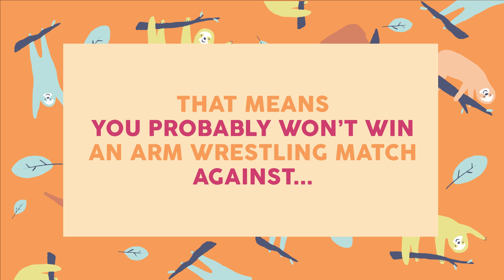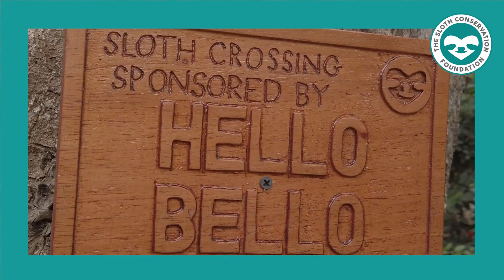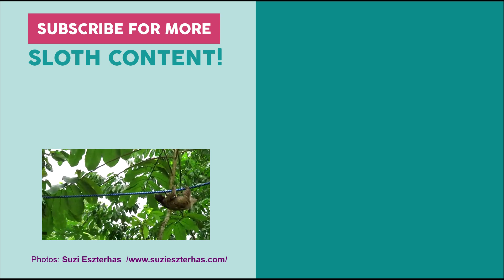🦥Funniest Sloth Facts🦥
Here at SloCo we celebrate sloths every day of the year, but this International SlothDay we are honoring our best-loved slow mammals with Hello Bello and Kristen Bell, by sharing our favorite sloth facts with Dr. Rebecca Cliffe.

The Sloth Conservation Foundation (SloCo) is a registered non-profit organization dedicated to saving sloths in the wild through research and conservation initiatives. Based on the belief that every single person has the ability to make a positive difference, we are focused on inspiring individuals to care about sloths, to protect the rainforest ecosystem, and to safeguard a future for the planet that we all share.